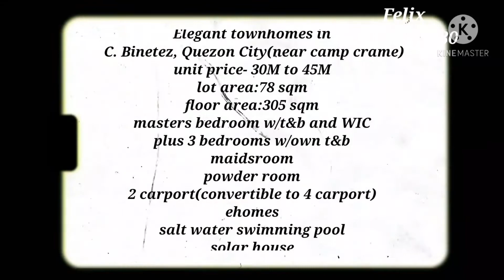Elegant townhomes in C. Binetez, Quezon City (near camp crame)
Elegant townHomes for sale in C. Benitez Quezon City(near Camp Crame)

Specifications: ( e - home )
compund type of houses made of grade 60 rebars, individual sepric tank, cistern and main solid steel high fence gate.
with guard house w/ cr and cctv cameras, salt water swimming pool and solar house.

Ground floor:  2 to 5 Parking, Foyer, Guest room, toilet and bath, utility room, maids room and pump room.
2nd floor: living area, dining area, Hall, kitchen, powder room.
3rd floor: master's bedroom with toilet and bath, balcony, study hall, bedroom 3 with toilet and bath.
upper floor: entertainment room with toilet and bath, attic hall and storage

Price: 30,000,000
50% downpayment until turnover
50% balance loan thru bank or spotcash